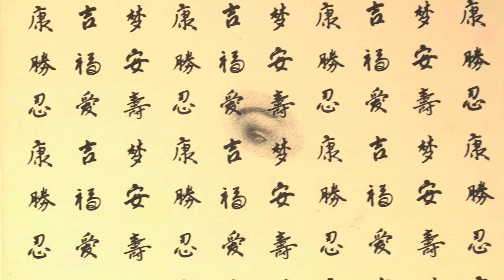CartaCarbone Festival 2019 | Inaugurazione Mostra Omar Galliani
Ecco un riassunto dell'inaugurazione della mostra "Carte d'Oriente" sulle opere di Omar Galliani, presso il Museo Bailo, tenutasi ieri durante l'anteprima di CartaCarbone Festival.
La mostra è aperta al pubblico fino al 3 Novembre ed è stata curata da Giorgio Russi, il quale racconta sul maestro Galliani "...Può disegnare anche al buio..."

Riprese e montaggio di Federico Cassandrin